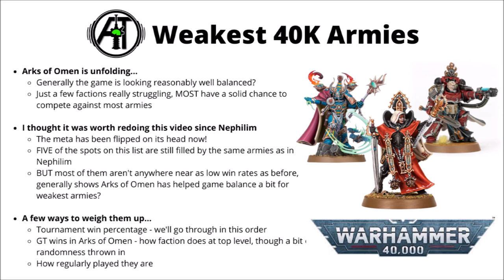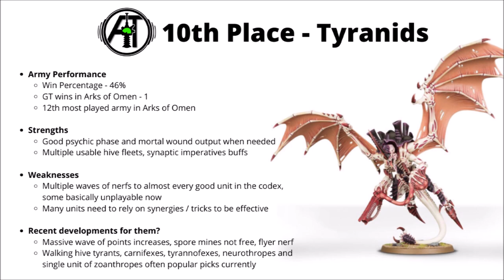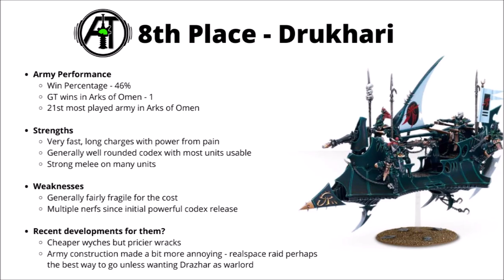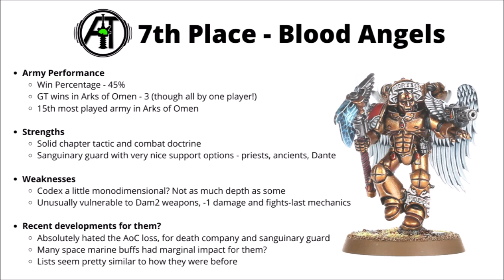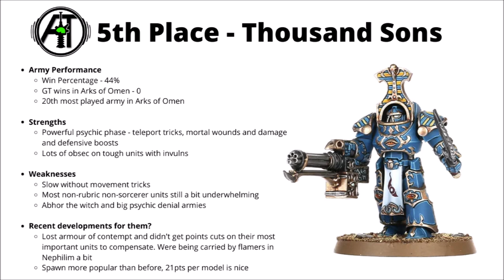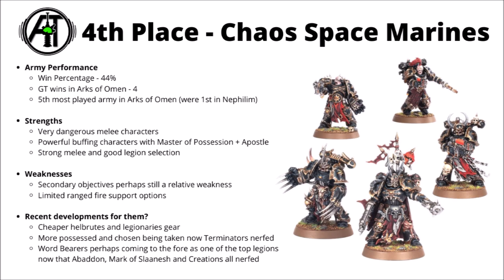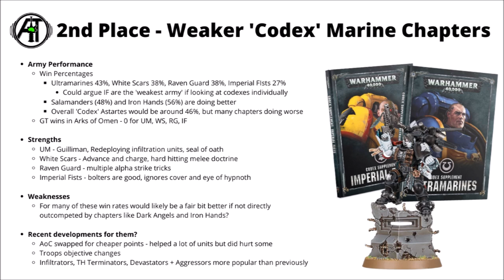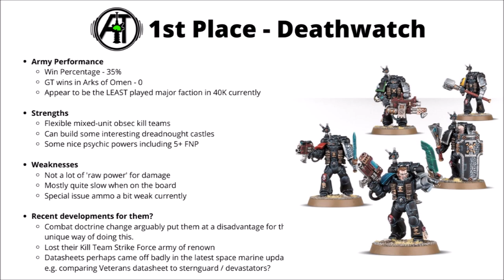Top Ten Weakest Armies in Warhammer 40K 2023 - Win Rates and Why They're Struggling!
Let's talk about the weakest armies in warhammer 40K right now, perhaps some armies that need a buff from Games Workshop! Which armies are at the bottom of the tier list?

0:00 Intro
2:06 Not So Far Ahead?
2:46 10th - Tyranids
5:07 9th - Death Guard
7:15 8th - Drukhari
9:38 7th - Blood Angels
12:29 6th - Sisters of Battle
14:14 5th - Thousand Sons
16:19 4th - Chaos Space Marines
18:42 3rd - Adeptus Mechanicus
21:59 2nd - Weaker 'Codex' Chapters
25:12 1st - Deathwatch
27:27 Outro